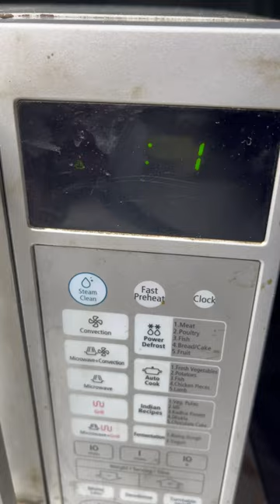Bread Base pizza